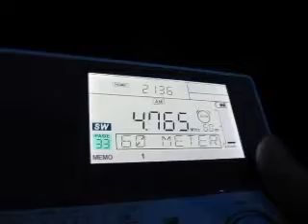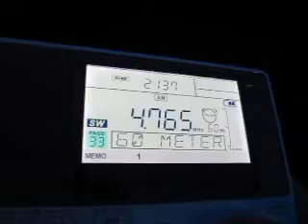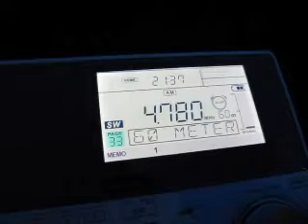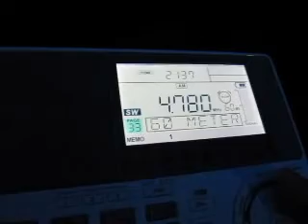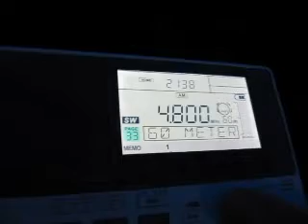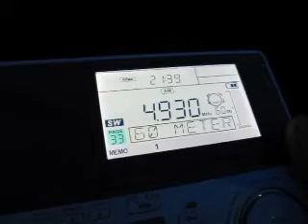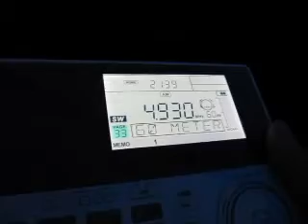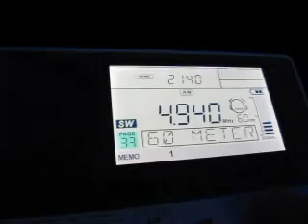Sangean ATS-909X Tropical Band DXing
Further examining my new Sangean ATS-909X portable shortwave receiver, I chose to hold a short outdoor DXing session during dusk, scanning for signals on the 60 meter tropical band.

As the ATS-909X is not particularly sensitive on the lower frequencies using the built-in telescopic whip antenna (especially when running on battery power), I used the supplied ANT-60 reel-out wire antenna which is approx. 6 m long.

Stations received:

4765 kHz  Radio Tajikistan, 100 kW, 4708 km
4780 kHz  Radio Djibouti, 50 kW, 5405 km
4800 kHz China National Radio (presumed), 100 kW, 6589 km
4930 kHz  Voice of America, Botswana, 100 kW, 8429 km
4940 kHz  Voice of America, Sao Tomé e Principe, 100 kW, 5783 km

Location: 15 km Southeast of Hannover, Germany

Time: around 1940 UTC on 16 May 2011